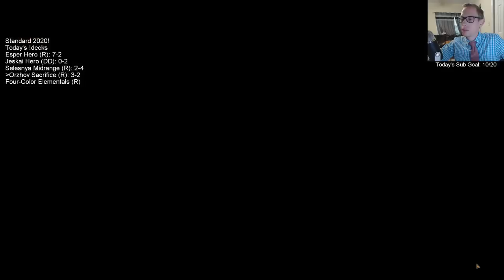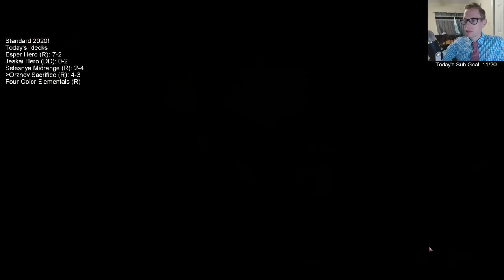Orzhov Sacrifice: Grinding opponents down in Standard 2020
Mythic w/ Orzhov Sacrifice! MTG Arena - Standard 2020, 8/16/19